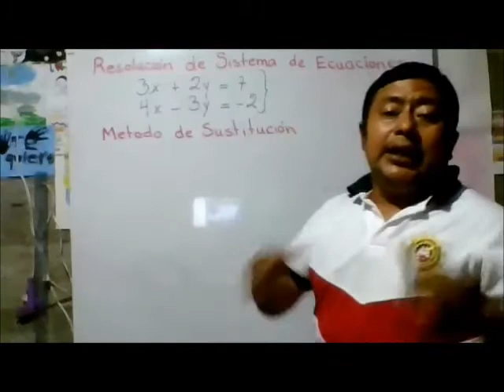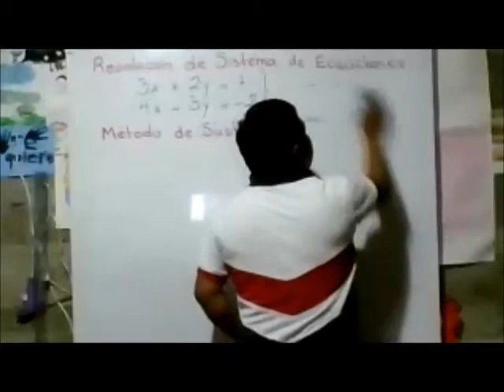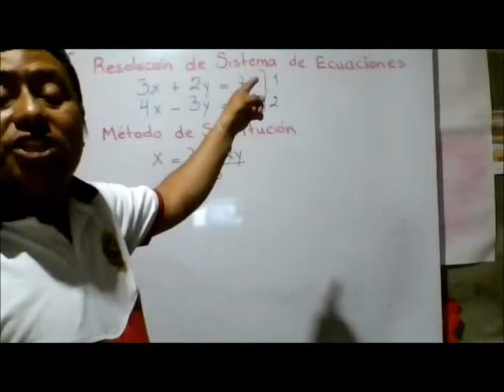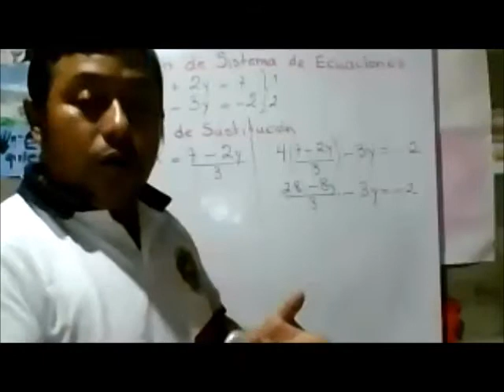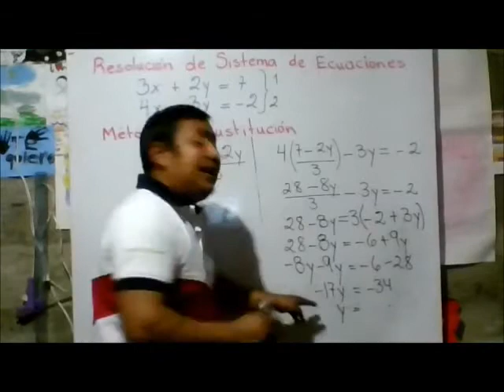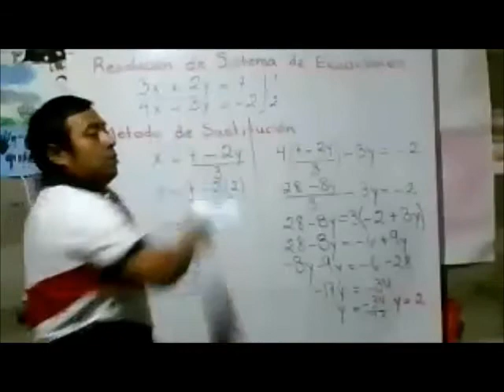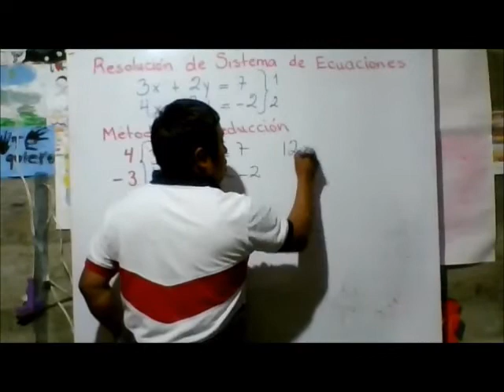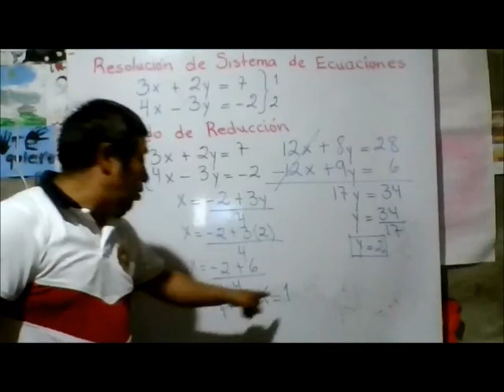Guía 1 Mate 3er Bim 4to Mecánica, Dibujo y Electricidad